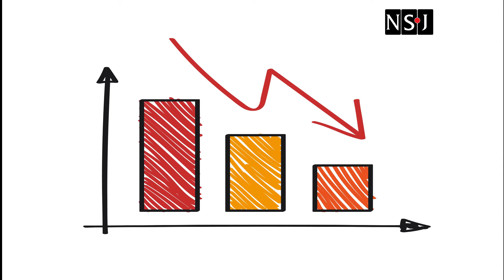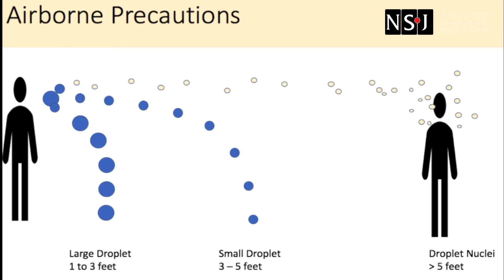Let's Know COVID-19 Better | Episode 4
This is a series of explainer episodes that will focus on different angles of COVID-19 (like shortage of vaccines, types of vaccines, etc) and will help the audience to understand better. The current video will explain the reasons why the 2nd wave of COVID-19 has affected India so badly.